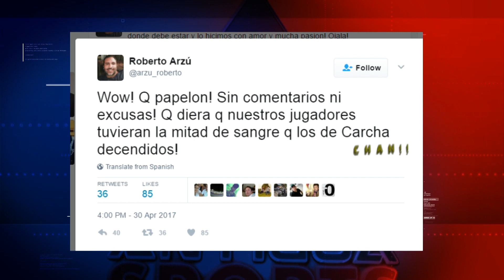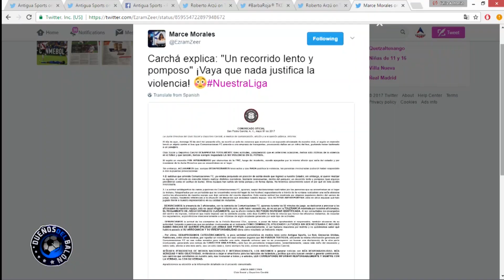El bus de COMUNICACIONES quedó con más orificios que Kim Kardashian sin photoshop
Desde Carchá los directivos marcan que hay un responsable EL BUS POMPOSO de Comunicaciones! CUAC